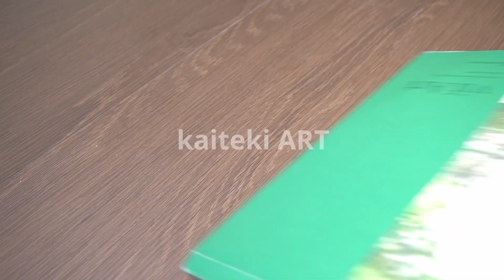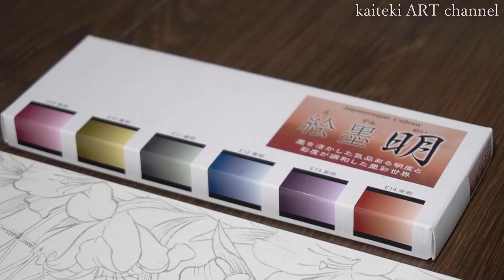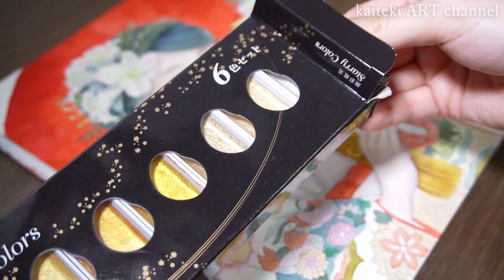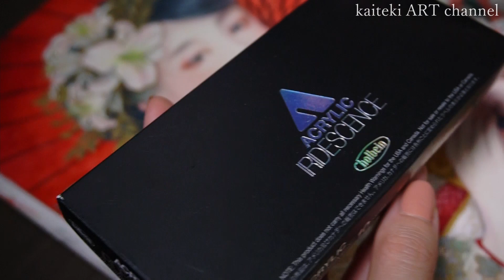【水彩】ユリと花嫁の着物女の子👰和風イラスト【illustration】Lillies & Kimono Girl - Japanese watercolor painting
初夏の花×女の子イラストシリーズ三作品の最後です！
初夏のイラストシリーズのモチーフについてのアンケートのご協力ありがとうございました！
今回は投票で一位となったユリを描きました🥰

６月に入ったところですが、６月と言えばJune…ジューンブライド！👰💒と言うことで和装の花嫁衣装である、色打掛を描きました。白無垢と迷った痕跡が中の白い着物に出てますが、白に色打掛のコーディネートは人気なようなので丁度いい感じです。お色直しやフォトウエディングに人気なスタイルなんだとか。

ところで、ジューンブライドって何？思って調べたのでそれもシェアしときます。
説１．ローマ神話で結婚の象徴であるユノが守っている月が6月。ユノは結婚や出産、育児の象徴。家庭の守護神
説２．かつてのヨーロッパでは結婚解禁が６月
説３．ヨーロッパでは６月は雨が少なく天候に恵まれる(日本と真逆…)

【画材】URLから商品詳細が見れます
・墨運堂　絵墨　明
・吉祥　顔彩24色セット
・呉竹　顔彩耽美　スターリーカラーズ
・呉竹　顔彩耽美　パールカラーズ
・ターナー　アクリルガッシュ　ホワイト
・コピック　マルチライナー　ウォームグレー　0.1
・ホルベイン　アクリリックイリデッセンス
・マルマン　ヴィフアール水彩紙　中目 F4
水張り不要なブロックタイプ
・ターレンス　ヴァン・ゴッホ　ビジュアルブラシ
お得な6本セット
・ナムラ　面相筆